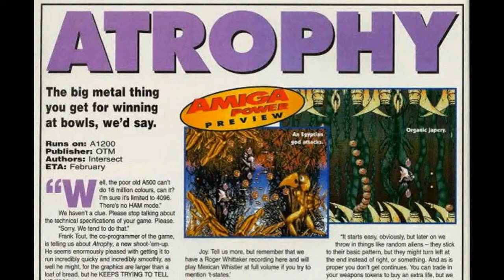atrophy/atrocity for Amiga (scans)